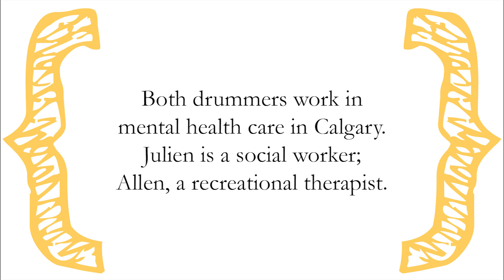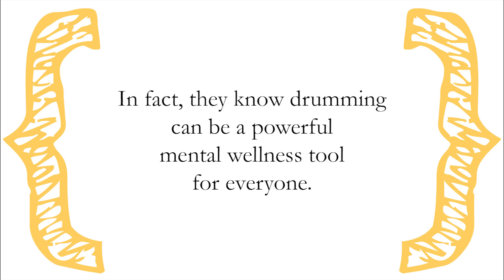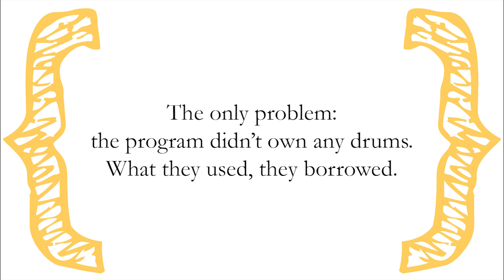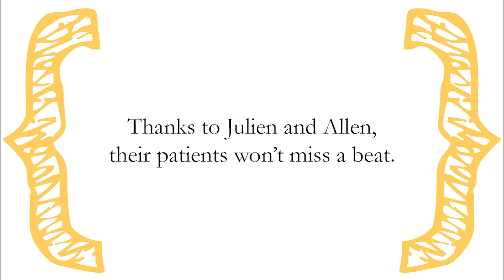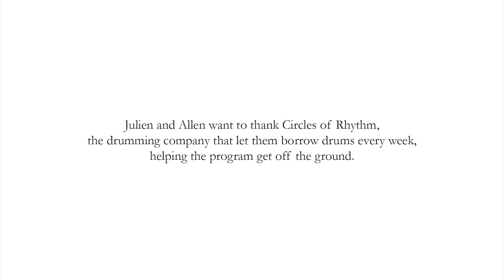Because You Cared: Improving health for patients by keeping the beat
Two members of the AHS mental health and addictions team are inspiring wellness through drumming.